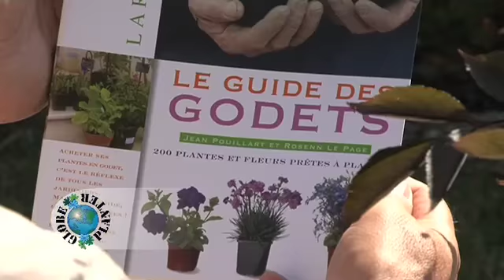Présentation de Globeplanter par Jean Pouillart